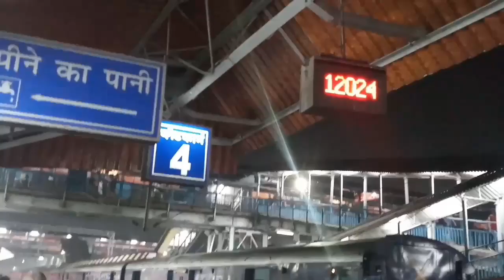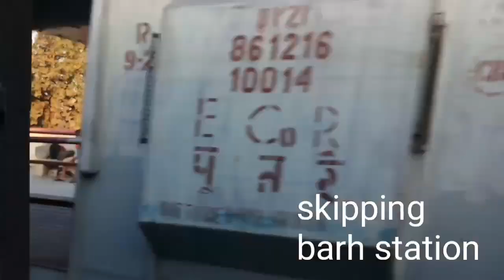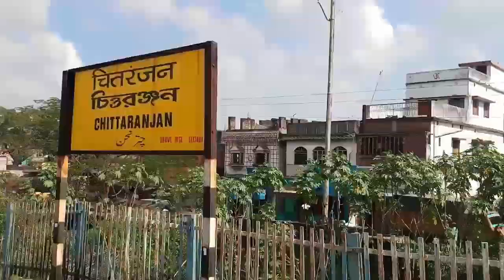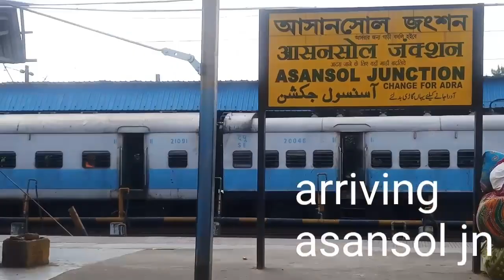12024 JANSATABDI Exp || Full journey Patna to howrah || kolkata vlog part 1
howrah wap 4 22404 powering 12024 patna howrah JANSATABDI express series belonging to Indian railways that runs between patna to howrah in india.

stops of this train
PATNA jn  patna Sahib  mokama jn hathidah  luckhisarai  jamuai  jhajha jashidiah madhupur jamtara chitranjan asansol durgapur howrah junction